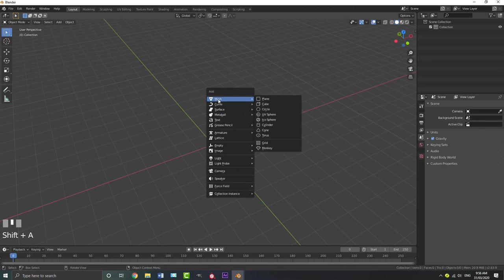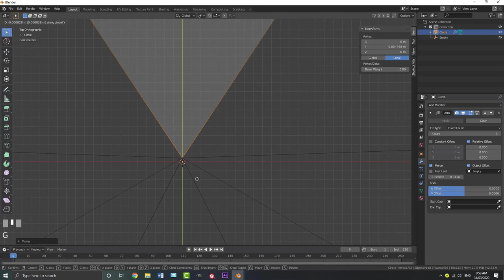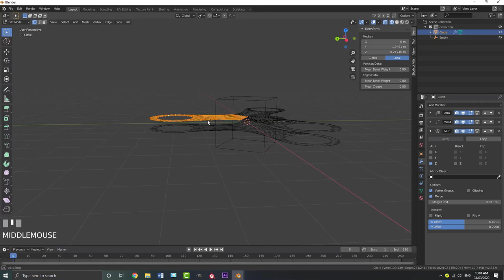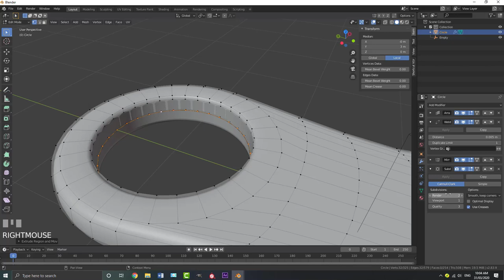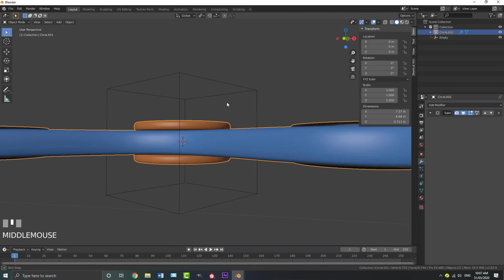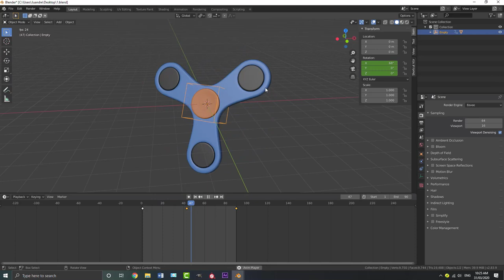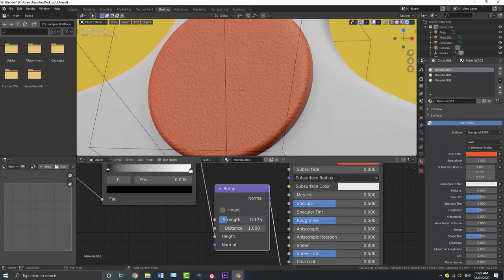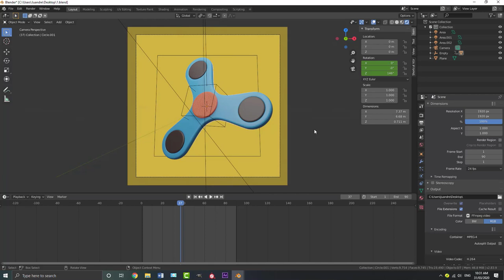Blender: Make A Fidget Spinner Animation [2.83]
Learn how to model and animate a fidget spinner in Blender 2.83.